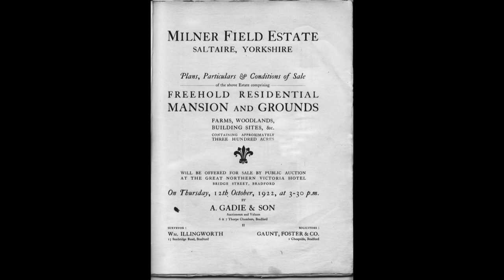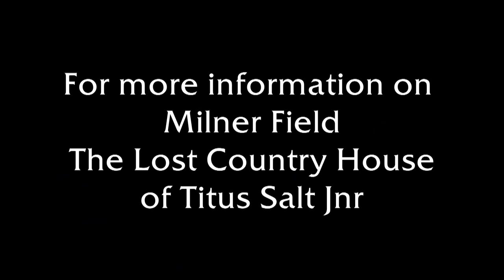Milner Field The Lost Country House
A short film introducing the book Milner Field The Lost Country House of Titus Salt Jnr.